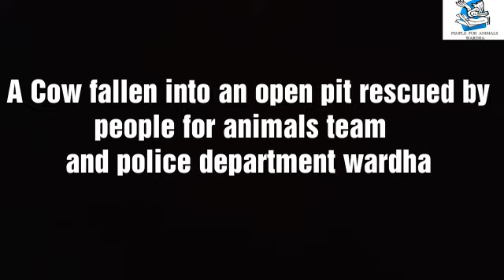Cow rescued by People For Animals..